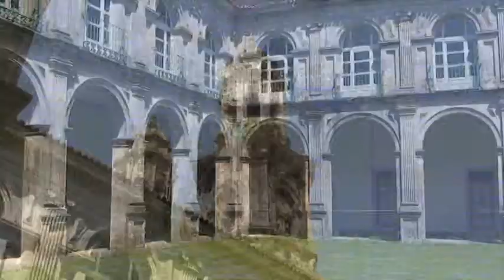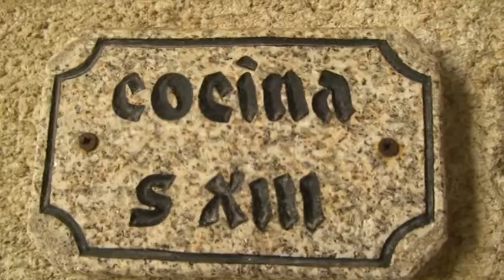16, viernes CFS